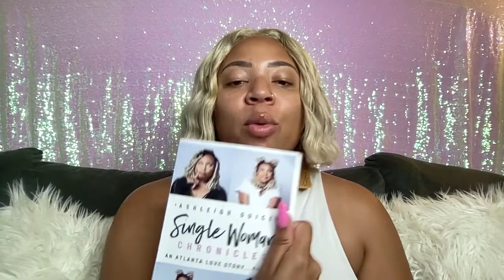Don't Give Up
After watching the Omarion & Mario Verzus, I was inspired to never give up on my dreams. Let me explain...